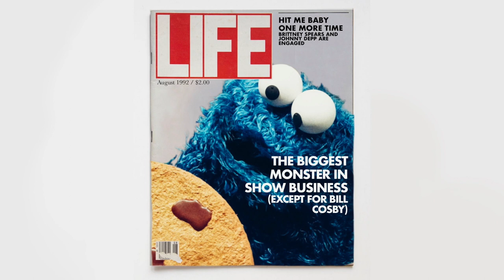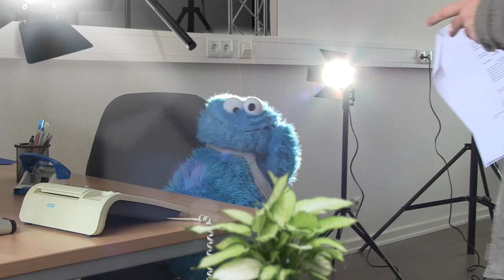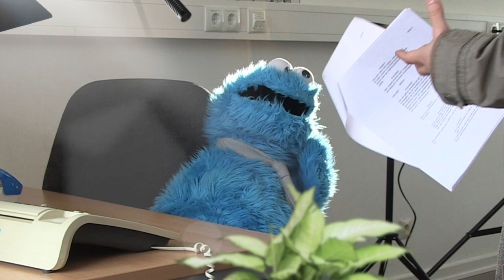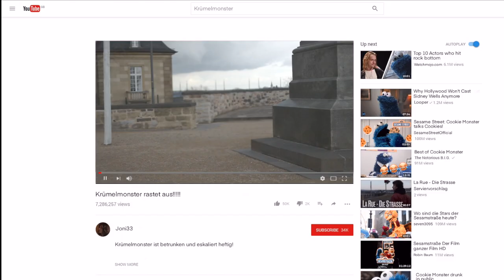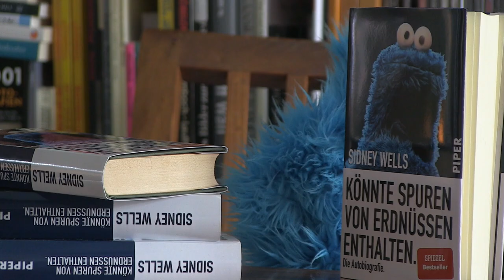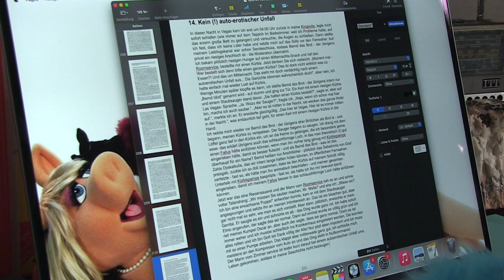Das Krümelmonster - Zwischen Keksen und Koksen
Das Leben der Stars und Zimtsternchen.

Musik genutzt von:

FesliyanStudios - News Countdown
Crowander - Surprise
FesliyanStudios - Villainous
Ketsa - Funky Fortune
AShamaluevMusic - Sad and Cinematic Background Music
Ketsa - Biscuits
AShamaluevMusic - Inspirational Cinematic Background Music